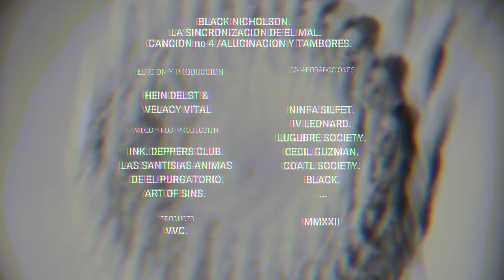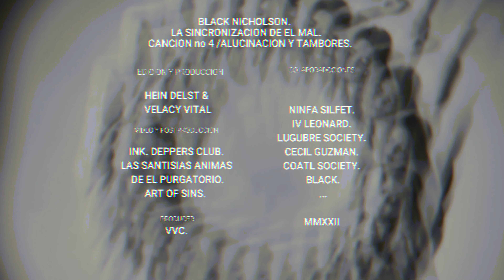BLACK NICHOLSON - Sacrosantisima Santa Clara (audio oficial)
Sacrosanto lugar  de serpientes y culebras de fuego.
De guerreros nahuatl , brujas y fantasmas.
De templos con dioses ocultos entre la indignación publica por uno que otro muerto ,zafarrancho o fiesta patronal.
Que las coronas lleguen entre mariachis y disparos sin compasión al cielo.
Que el cerro nunca diga tu nombre , por que puedes morir después.
Le perteneces ala vivora ,de donde  brota el sagrado pulque ,donde todos siempre dejan parte de si.
No nací pero  vivi, dormí , crecí y morí hay.
El santo lugar compartio conmigo un  sonido turbio de un disparo en forma de   bucle que se hace llamar  Santa Clara .

A modo de tributo.
de el lugar que me dio todo lo que me quito.
 VVC.

CANCION no. 4 de el disco
LA SINCRONISACION DE EL MAL
Música y video por BLACK NICHOLSON.
Grabado en LAS SANTAS ANIMAS DE EL PURGATORIO ©.2022
ECATERROR. MEXICO.